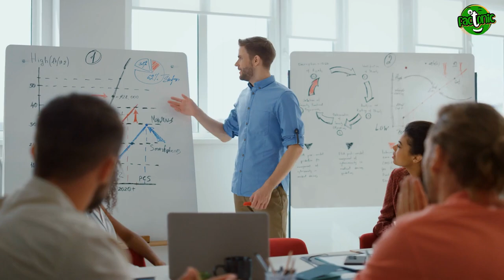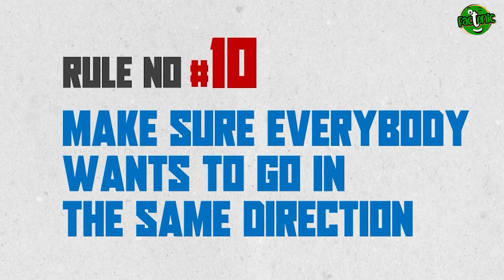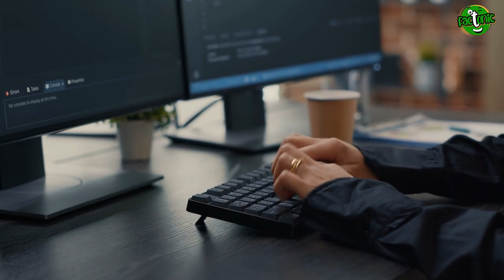अगर ऐसी खुबियां हैं तो आप भी बन सकते हैं Leader | 15 Powerful Rules For An Unstoppable Leader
एक लीडर में क्या खूबियां होती है | एक लीडर में होनी चाहिए ये खूबियां जानें | अच्छे Leader कैसे बने | अच्छे Leader की पहचान उसके कर्मों से होती है|  एक लीडर को अपने उपर विश्वास होता है| कैसे बनें परफेक्ट लीडर? | इसीलिए leader आपसे आगे होते हैं | लीडरशिप के golden Rules | एक अच्छा टीम लीडर बनने के लिए होनी चाहिए ये खूबियां | इसीलिए leader होते हैं Employee से बेहतर | अगर ऐसी खुबियां हैं तो आप भी बन सकते है leader

15 Powerful Rules for an Unstoppable LEADER | 15 golden rules of a leader | The 15 Great Leadership Traits | What is a leader? | How to become a leader? | What is the best way to become a leader? | What makes a leader? | What are the rules of being a leader? | What are the laws of leadership? | How to be a better leader? | How to Develop Leadership Personality? | 15 Powerful Traits of Successful Leaders